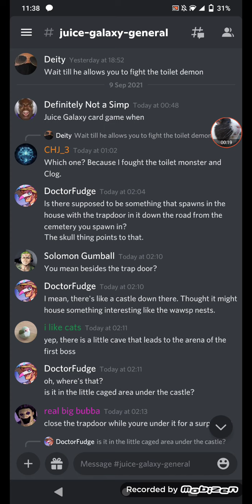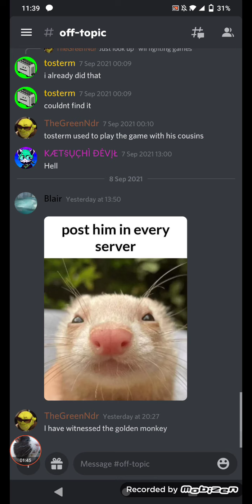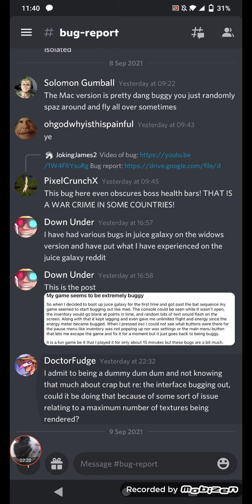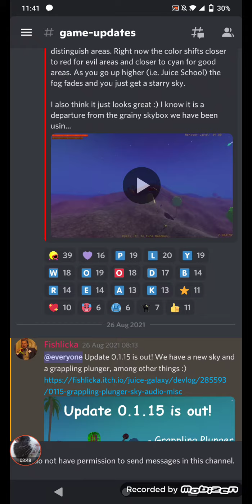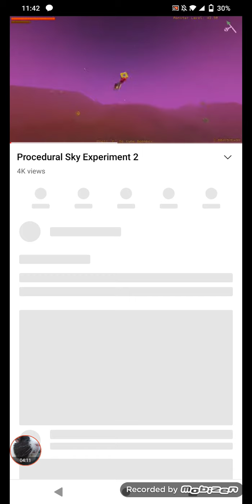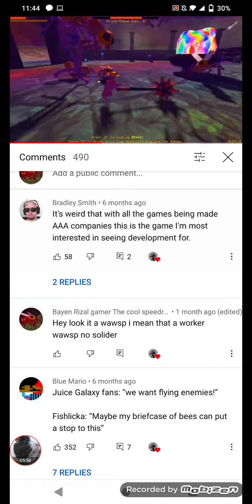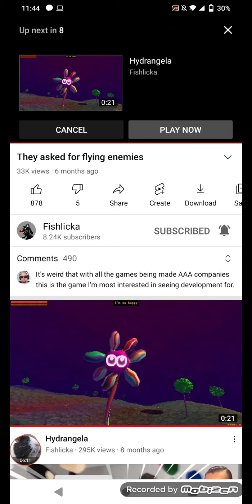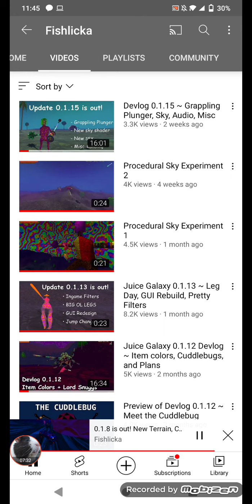juice galaxy reaction